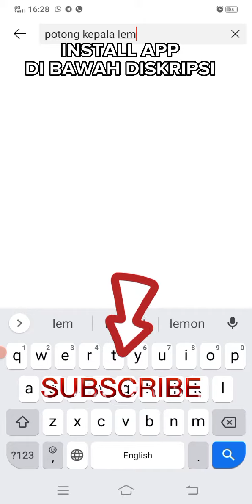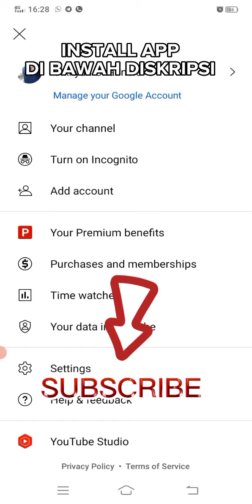DOWNLOAD VIDEO TANPA SEKATAN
Ini adalah apps Yang amat berguna untuk merekod video Yang anda Tak dapat download.
rekod lah video Anda Tanpa sekatan.

Terima kerana menonton..😊